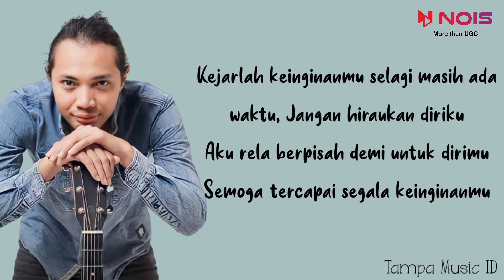Felix Irwan - Pergilah Kasih (Lirik Lagu) ~ Pergilah kasih kejarlah keinginanmu | Cover Akustik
Artist : Felix Irwan
Title : Pergilah Kasih

Kira-kira lagu apalagi nih yang Tampa Music buat liriknya? Mungkin lagu-lagu yang sedang viral di TikTok, Resso, Spotify, Joox, YouTube dsb? Tulis komentar kamu di bawah ya.

📝 Lirik:

Tak pernah kusangka ini terjadi
Kisah cinta yang suci ini
Kau tinggalkan begitu saja
Sekian lamanya kita berdua

Tak kusangka begitu cepat berlalu
Tuk mencari kesombongan diri
Lupa segala yang pernah kau ucapkan
Kau tinggalkan daku

Pergilah kasih kejarlah
keinginanmu

Jangan hiraukan diriku
Aku rela berpisah demi untuk dirimu
Semoga tercapai segala keinginanmu

Kau tinggalkan daku

Pergilah kasih kejarlah
keinginanmu

Huu..uuu..uu

Pergilah kasih kejarlah
keinginanmu

Kejarlah keinginanmu selagi masih ada
waktu, Jangan hiraukan diriku